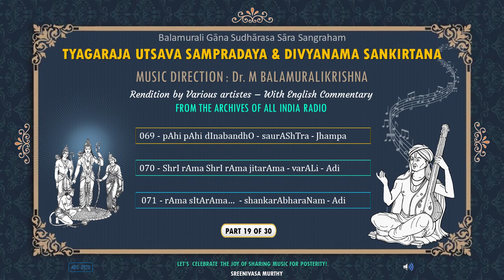19 - Tyagaraja Utsava Sampradaya & Divya Nama Sankirtana (19 of 30) - Music: Dr. M Balamuralikrishna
Welcome to the compendium, an audio treasure, of Saint Tyāgarāja’s Divyanāma Sankeertana and Utsava Sampradāya Kritis.

This monumental work of 108 renditions is an All India Radio (AIR) programme, produced and music directed by Dr. M Balamuralikrishna, who comes in the musical lineage of Saint Tyagaraja.

While you enjoy listening to this particular album, you can also explore all the 108 tracks (available in 30 albums) with an English commentary together with English transliterated lyrics available in the link below.

The current album 19 of 30 contains the following songs and an English transliteration of the lyrics for these songs are available in the comments section.

069 - pAhi pAhi dInabandhO - saurAShTra - Jhampa (DNS)   00:00:05
070 - ShrI rAma ShrI rAma jitarAma - varALi - Adi (DNS)   00:06:31
071 - rAma sItArAma rAma sItArAma - shankarAbharaNam -Adi    00:16:21

DNS = Tyagaraja Divya Nama Sankirtana

Credits:
• Rendered by : Trichur V Ramachandran, S Prema, S Jaya and P Unnikrishnan.
• Music Director: Dr M Balamuralikrishna
• Literary Advisor: T S Parthasarathy
• English Translation: Sreematha Ramanand
• English Narration: Sreeja Mohan

Acknowledgement : All India Radio